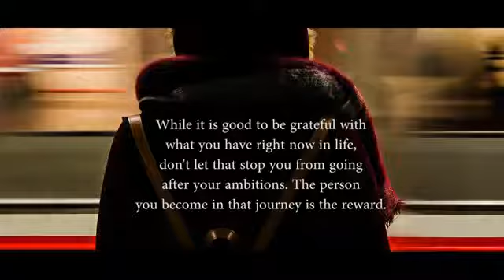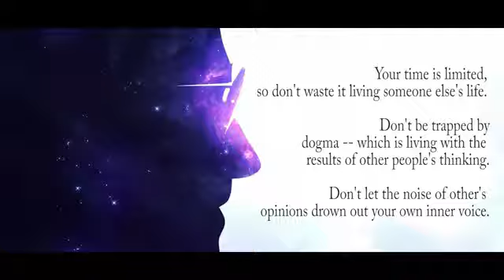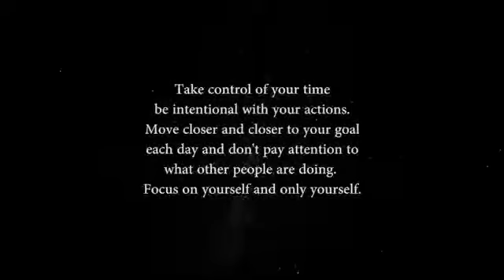Advice From The Most Successful People On The Planet Episode 2